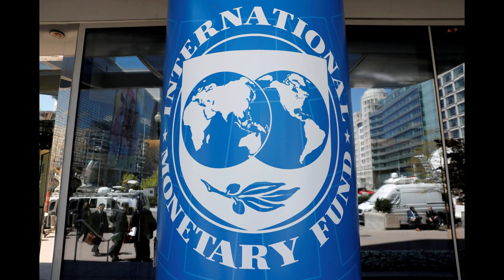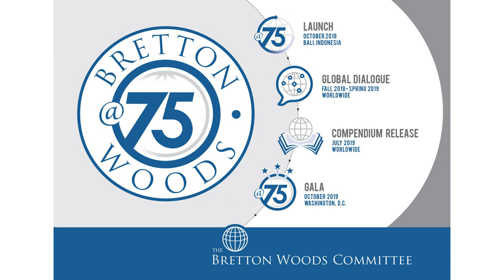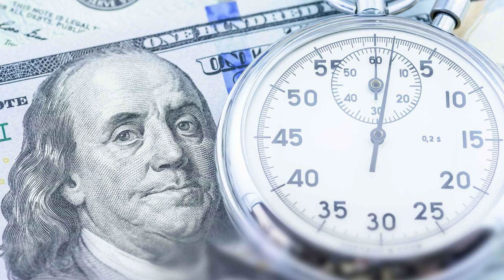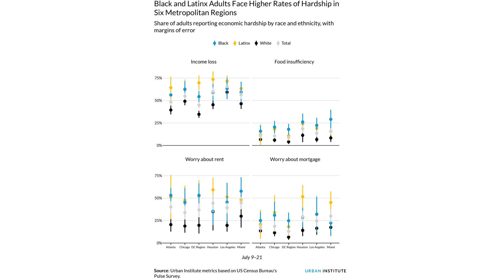The History of the International Monetary Fund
Contents:
01:05 - Chapter 1: The Origins of the International Monetary Fund
01:41 - Chapter 2: The Functions of the International Monetary Fund
02:10 - Chapter 3: Financial Assistance and Conditionalities
02:41 - Chapter 4: The IMF as a Platform for Dialogue and Cooperation
03:09 - Chapter 5: Criticism and Controversy Surrounding the IMF
03:42 - Chapter 6: The IMF's Contributions and Ongoing Debates

Discover the untold story behind the International Monetary Fund, from its humble beginnings to its global impact today. Uncover the secrets and controversies surrounding this influential organization in our captivating journey through history. Don't miss out on this eye-opening exploration of the IMF's evolution  click now to dive in!